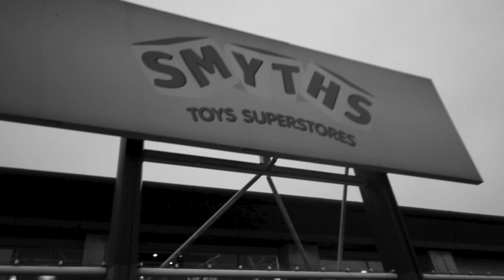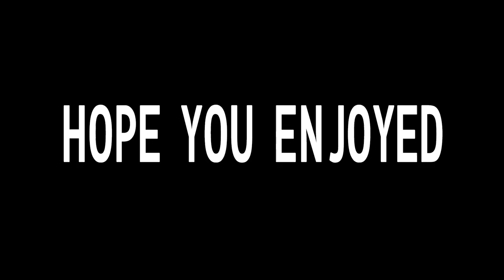I WALKED IN ON THEM DOING THIS!?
Lets see how long this lasts...

If you're this far down in the description comment 'Less Stoney'